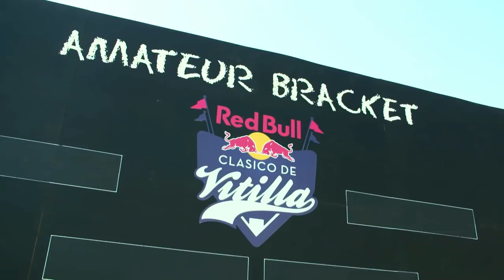Hit a Vitilla? Hit Anything: Urban Recreation | Part 1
The diversity of New York City is what makes it such a special place. With many different countries, religions and backgrounds, it’s natural that sports and games born overseas make their way to our streets and avenues. Episode 1 of URBAN RECREATION dives into Vitilla, a form of baseball played with a plastic bottle cap and broomstick that started in the 70s. The stick ball game, popular in the Dominican Republic and played by many of today’s professional stars, takes over streets, alleys and ball fields across the city and provides a strong sense of home to a growing Latin community.